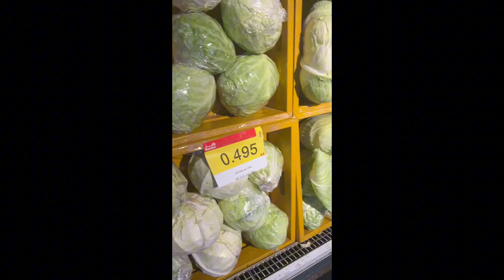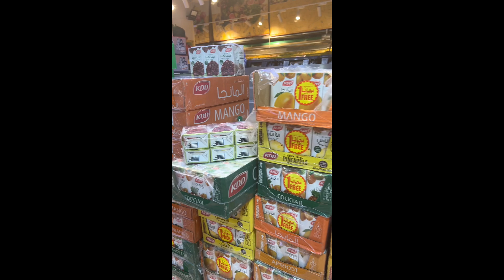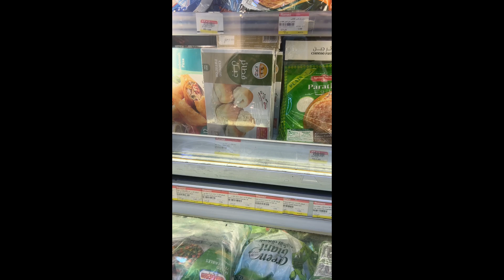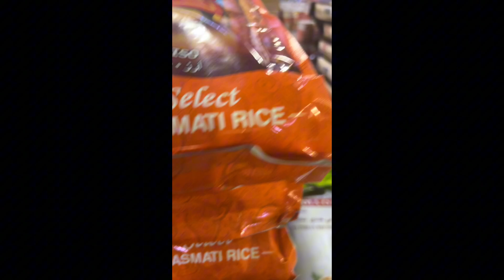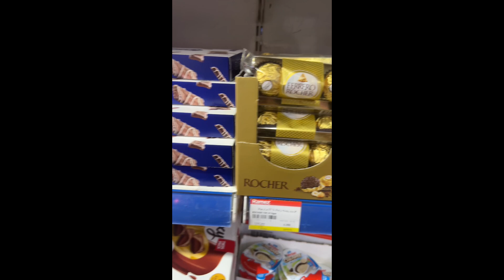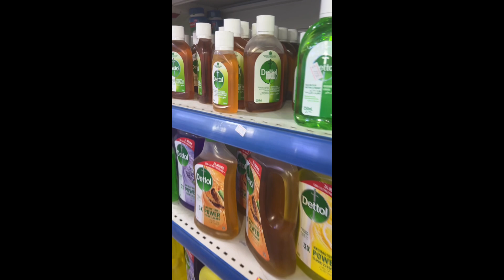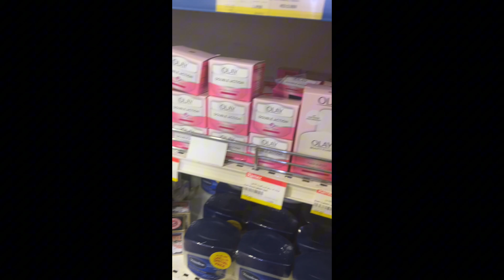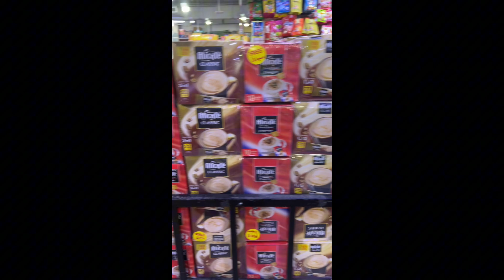At Ramez grocery with banats